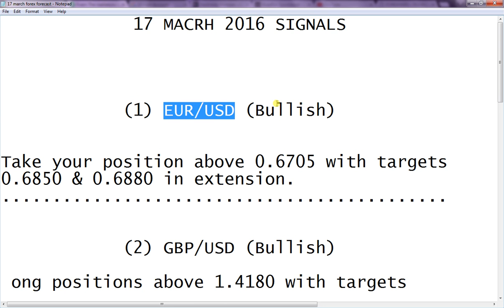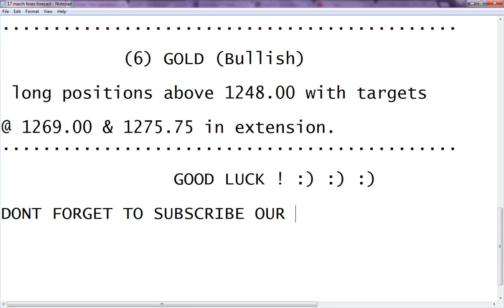Daily Forex Forecast Analysis Video March 17 2016 -Forex trading best signals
Please watch daily Forex forecast March 17 2016 on our channel. We will keep you updated with latest Forex news, updates and Forex trading strategies.
Are you satisfied with your current broker? Join best broker for forex trading with lowest spread for scalping. If you trade on shorter time frames M1, M5, M15, H1
then you can bring your trades quickly into profits. Visit the below link to join it today!

Daily forex forecast
Daily forex signals
Forex trading signals
Forex trading signals softwares
best forex trading signals
forex trading strategies
Forex trading for beginners tutotrial
Daily forex analysis
daily forex trading
daily forex strategy
daily forex outlook
daily forex update
Forex daily trading system